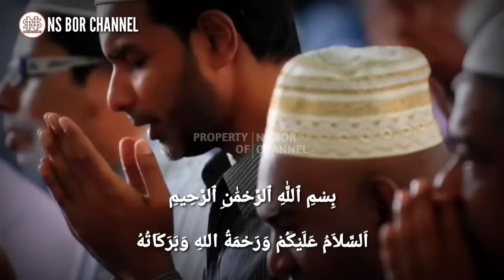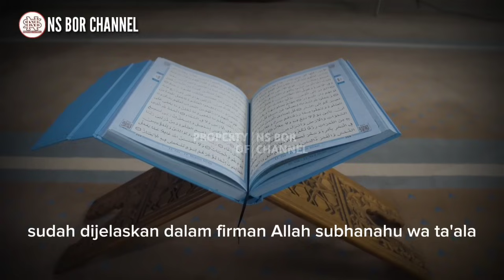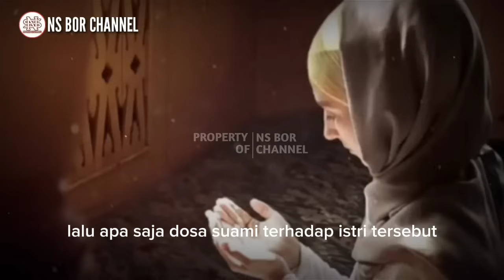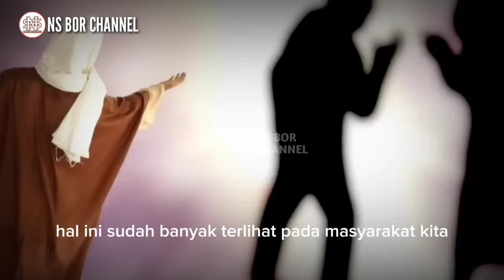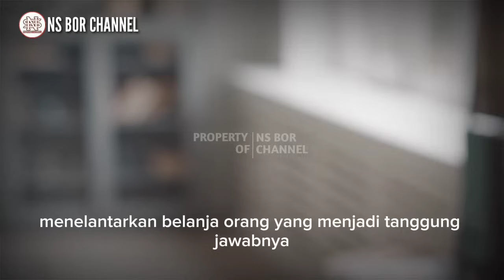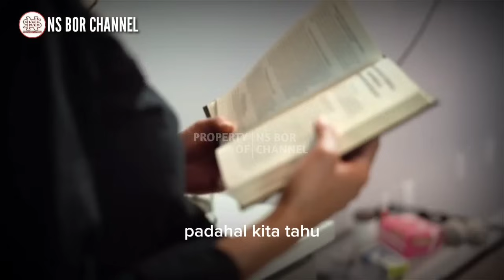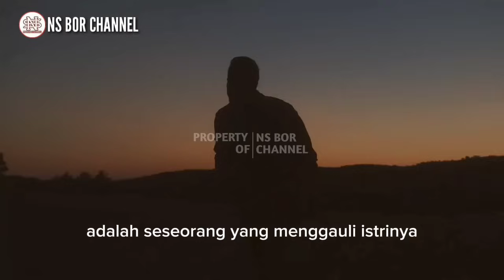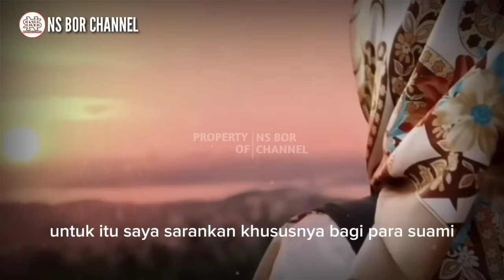Inilah 9 Dosa Suami Kepada Istri Yang Dibenci Allah, Sering Dilakukan Terhadap Istri | Hindari Ini..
Membangun rumah tangga yang sakinah mawaddah warahmah merupakan tujuan dan cita-cita bagi semua pasangan suami maupun istri.
Seperti yang kita tahu, dalam rumah tangga sendiri terdapat perbedaan kedudukan untuk suami dan juga istri, akan tetapi dalam hal ini seorang istri mempunyai kedudukan yang cukup istimewa dalam rumah tangga terutama istri yang sholehah.
Rasulullah SAW pernah bersabda :
“Dunia itu penuh dengan kenikmatan dan sebaik-baik kenikmatan dunia yaitu istri yang sholehah.” (HR muslim no. 1467).
Sedangkan kaum laki-laki dalam rumah tangga sudah dijelaskan dalam firman Allah SWT yang tertuang dalam QS an-nisa ayat 34 :
“Kaum laki-laki itu adalah pemimpin bagi kaum wanita, oleh karena Allah telah melebihkan sebagian mereka (laki-laki) atas bagian yang lain (wanita), dan karena mereka laki-laki telah menafkahkan sebagian dari harta mereka, sebab itu,maka wanita yang solehah ialah yang taat kepada Allah lagi memelihara diri ketika suaminya tidak ada, oleh karena Allah telah memelihara (mereka), wanita-wanita yang kamu khawatirkan NusyuzNya, maka nasehatilah mereka dan pisahkanlah mereka di tempat tidur mereka, dan pukullah mereka, kemudian jika mereka mentaatimu maka janganlah kamu mencari-cari jalan untuk menyusahkannya, Sesungguhnya Allah Maha Tinggi lagi Maha Besar.”
Dalam ayat tersebut sudah jelas dikatakan, laki-laki merupakan pemimpin dalam setiap rumah tangga, akan tetapi tanpa kita sadari dalam kehidupan keluarga Tak jarang para suami melakukan tindakan yang menyimpang dari ketentuan Allah SWT Dan telah melanggar hak-hak istrinya.
Lalu, apa saja dosa suami terhadap istri tersebut?